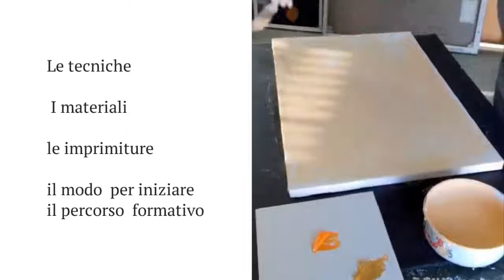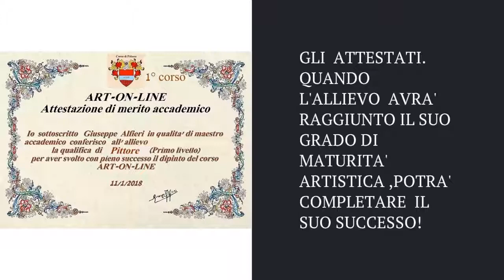ART-ON-LINE DEL MAESTRO GIUSEPPE ALFIERI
CORSI DI PITTURA ON LINE